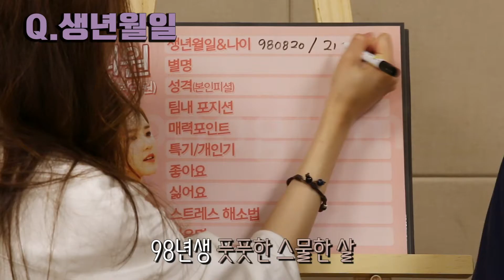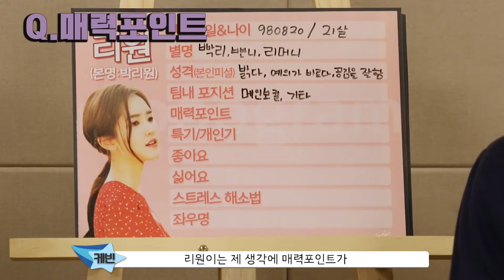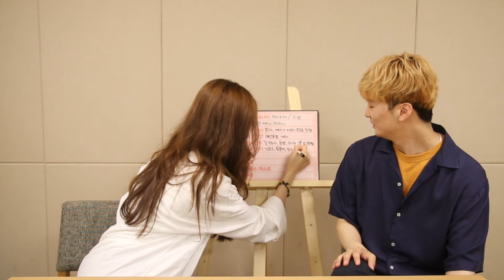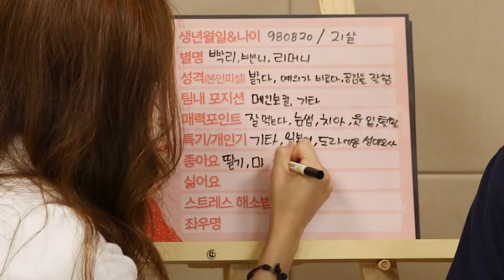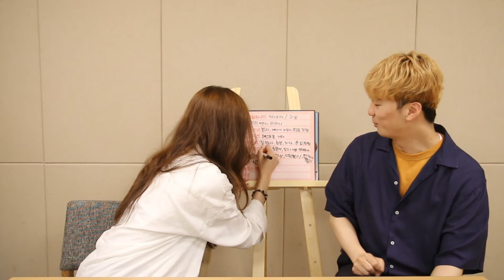[모노그램 탐구생활] 미션#1) 내가 쓰는 프로필 -리원편